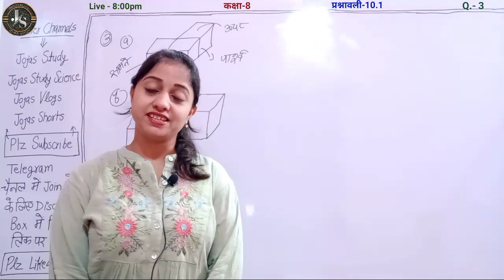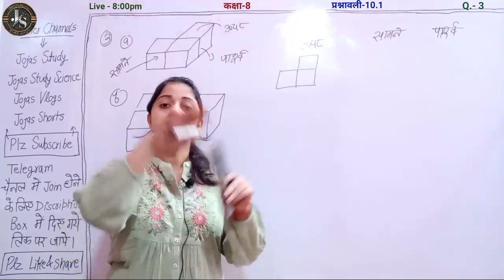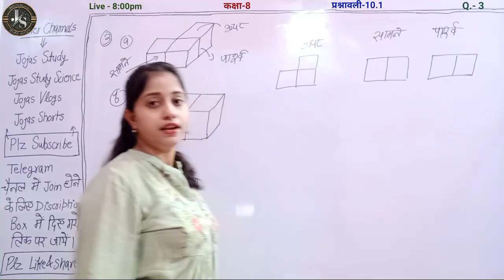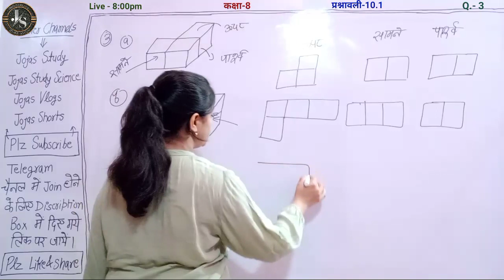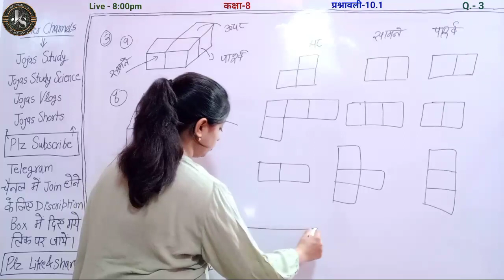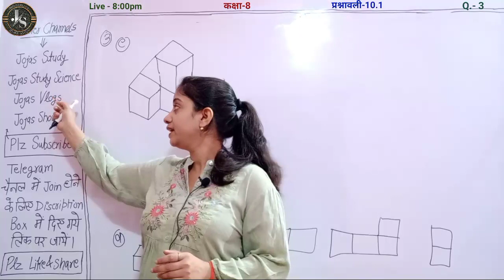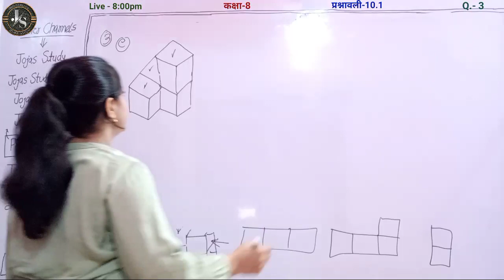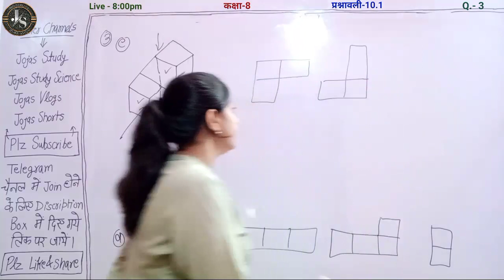Q3 Ex 10.1 Class 8 | Class 8 Maths Solutions | NCERT Solutions For Class 8 Maths | Jojas Study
Q3 Ex 10.1 Class 8 | Class 8 Maths Solutions | NCERT Solutions For Class 8 Maths | Jojas Study | Jyoti Gupta

hello...
1- Polytechnic (BTE)
2- B-Tech(UPTU)
3- Deled(BTC)

thanks...

Topics covered in this video 👇
1) 8th maths
2) Class 8 maths exercise 10.1 by Jyoti Gupta
3) 8th class maths chapter 10 hindi medium
4) cbse 8th class maths chapter 10
5) maths class 8 chapter 10 by Jyoti Gupta
6) class 8 maths ex 10.1 in hindi by Jyoti Gupta
7) class 8 maths chapter 10 exercise 10.1 question number 3 in Hindi medium
8) class 8 maths ch 10 ex 10.1 q3
9) Class viii maths ex 10.1 Q3
10) कक्षा 8 गणित प्रश्नावली 10.1 प्रश्न 3